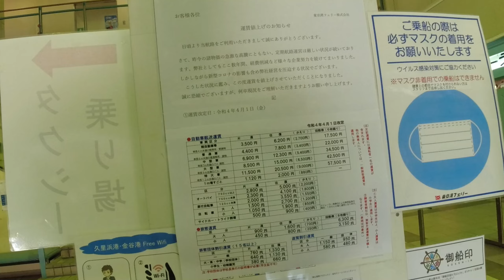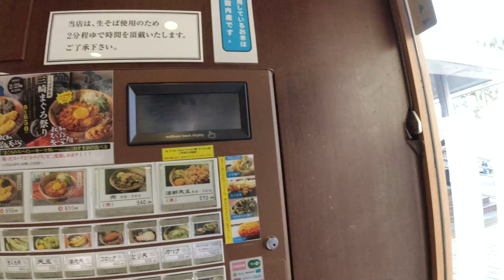【朝メシお散歩シリーズ】えきめんや 北久里浜店【まぐろの旨塩天ぷら そば】北久里浜駅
春なので。たぶんもうすぐ。ｗ
なので、お久しぶりのバイクちゃんでちょっとそこまで、お花見＆シーサイドツーリング。
せっかくの三浦、久里浜でお魚ちゃんを期待していたものの、ことごとくやってませんで・・
しゃーない。　安定のえきめんやで、きになるメニューチェック。
まぐろの天ぷらって、食べたことありませんでしたが。流石ツナ！うまし。
みなさまぜひぜひ。